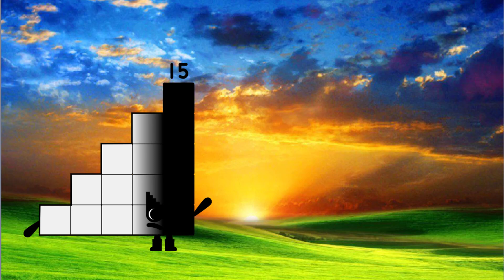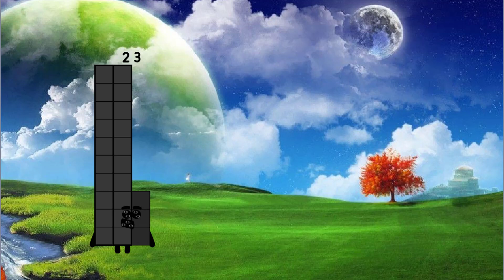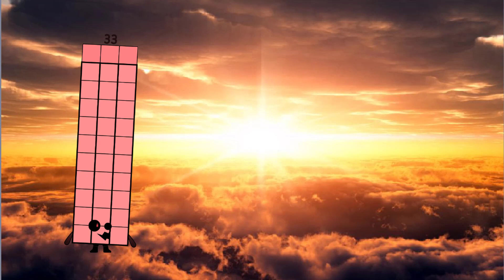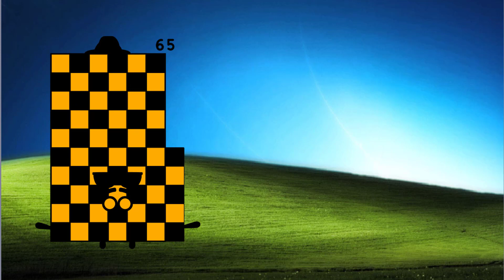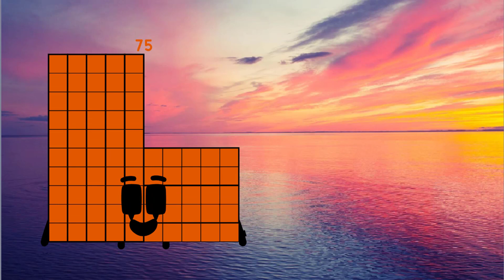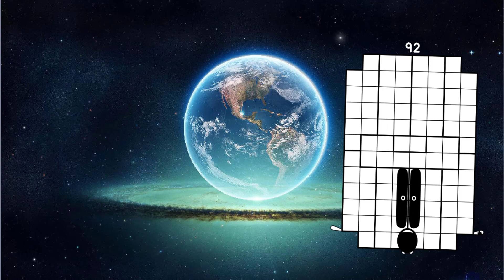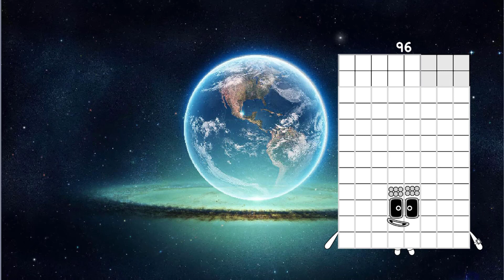Uncannyblocks Band Not That Different 1 to 100